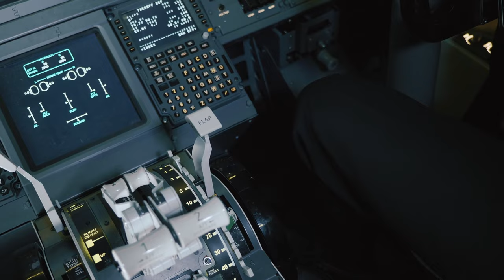The Ultimate Pilot T Shirt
Link to Product Page Below!

The Ultimate Pilot T-Shirt. Lets Everyone Know You're a Pilot.